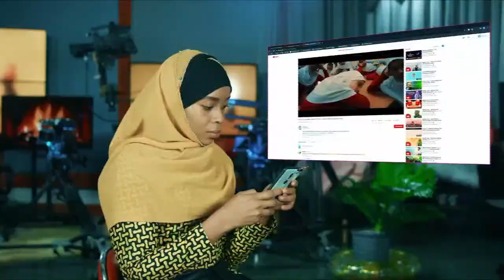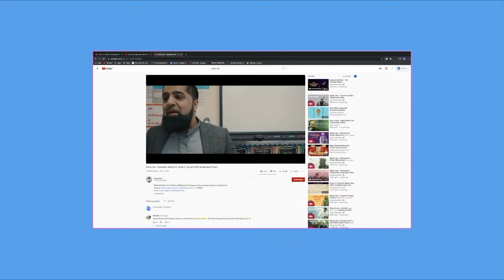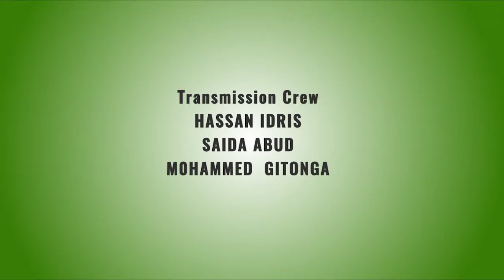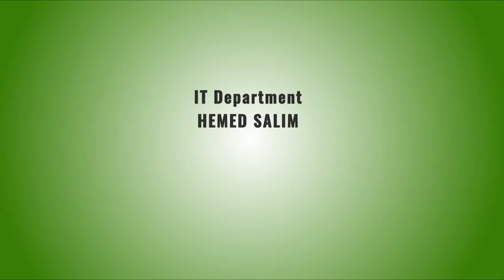Athari Ya Korona Kwa Mapato ya Jamii | Tunu Ya Familia | HorizonTV Kenya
call in live on 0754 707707